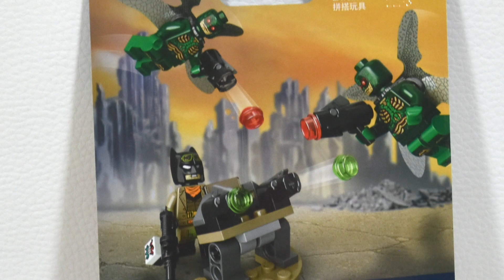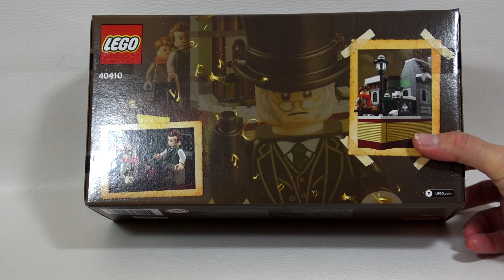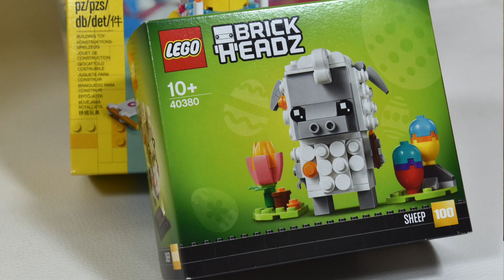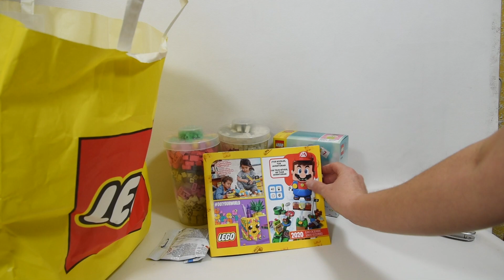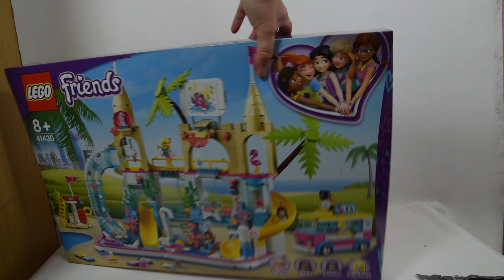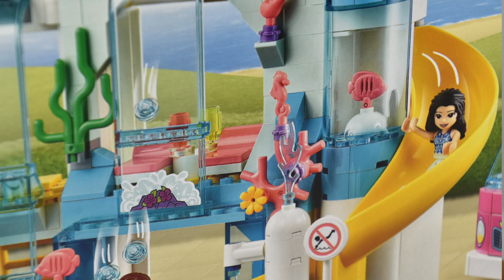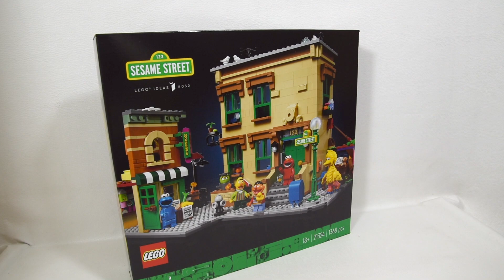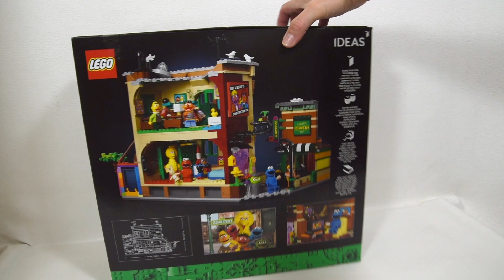COFRE DICIEMBRE//MIS COMPRAS LEGO+Disney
En este video te enseño mis ultimas compras del mes de Diciembre de 2020